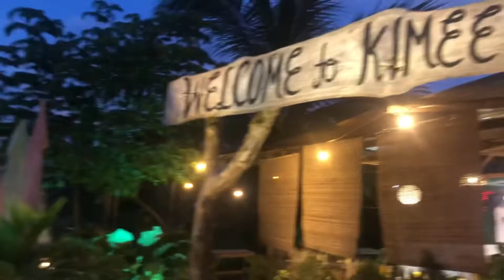SAD NO MORE. Salamat sa KIMEE BISTRO🙏🏼